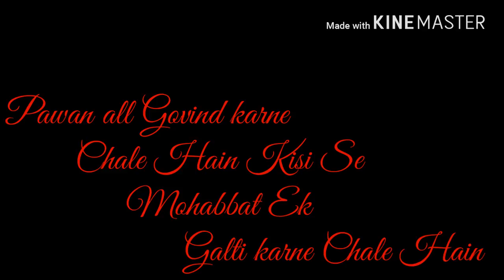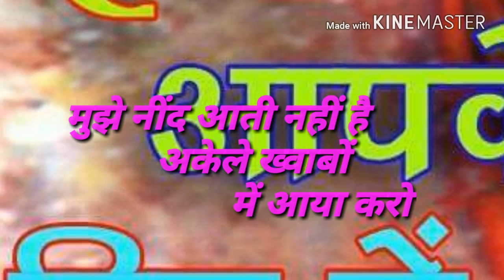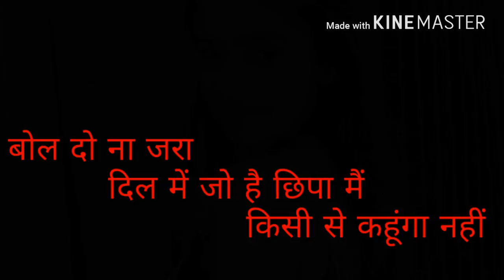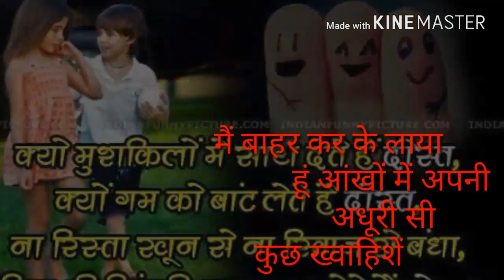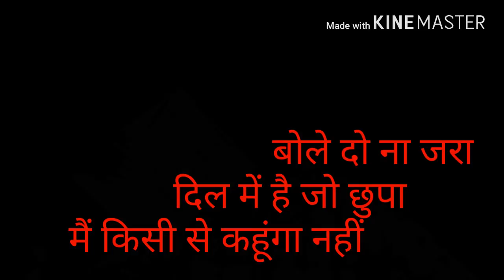govind prajapati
G